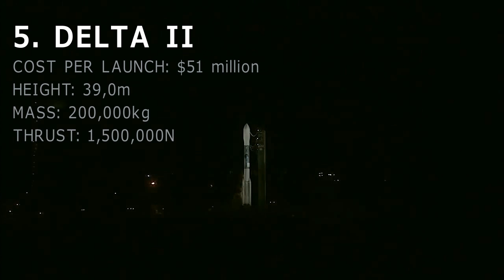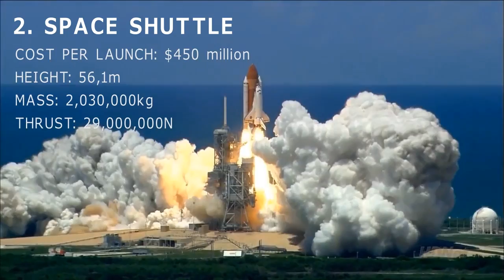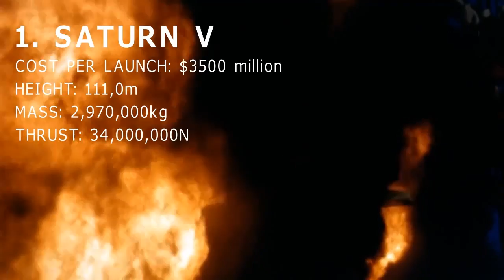5 Most Powerful Rockets Ever Built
This video contains lift-off footage of five rocket with the most thrust  ever produced.

5. Delta II
4. Falcon 9 v1.1
3. Delta IV Heavy
2. Space Shuttle
1. Saturn V